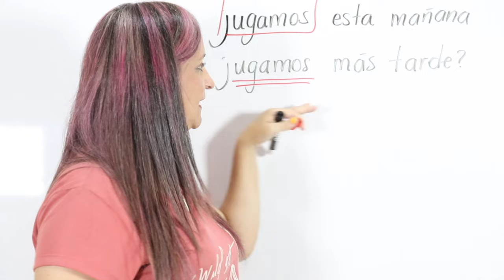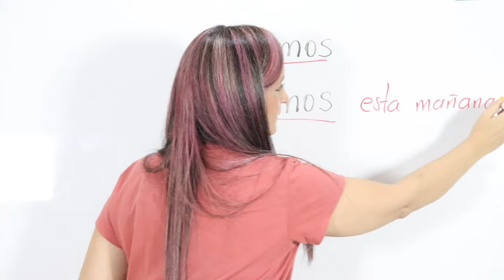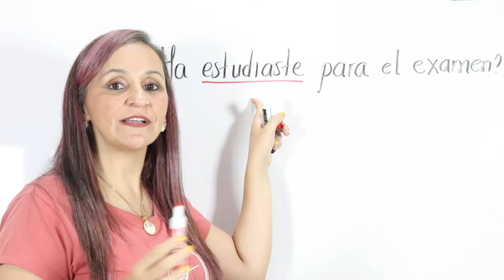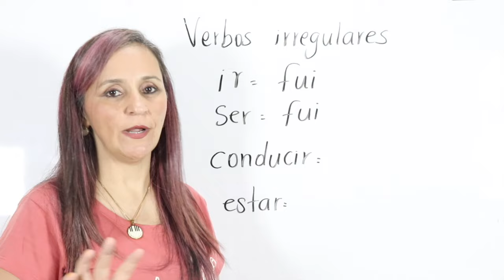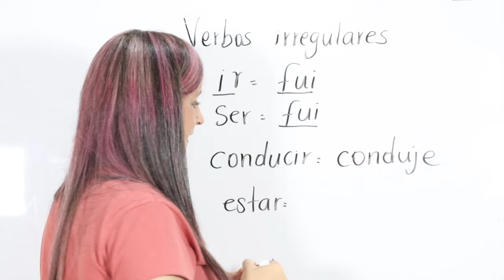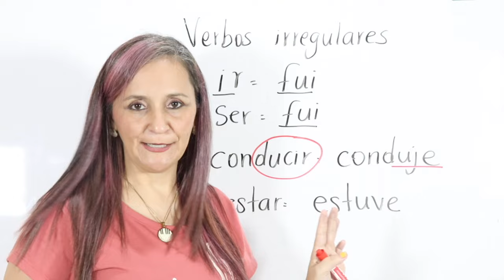✅. PRETÉRITO PERFECTO SIMPLE / CONJUGACIÓN DE VERBOS REGULARES Y VERBOS IRREGULARES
¡Hola! Aquí no solo vas a aprender sobre pretérito perfecto simple; sino que te voy a enseñar el caso de los verbos irregulares. ¡Quédate hasta el final! ❤️